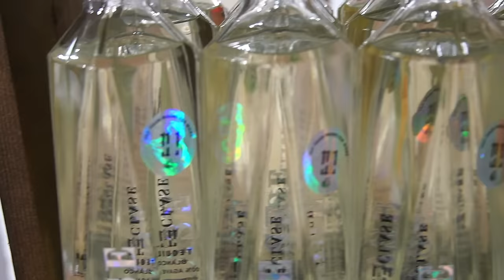SHE GAVE ME A SNEAK PEEK IN PUBLIC